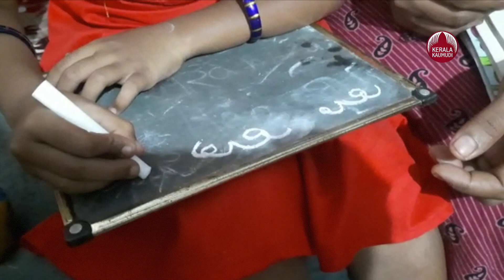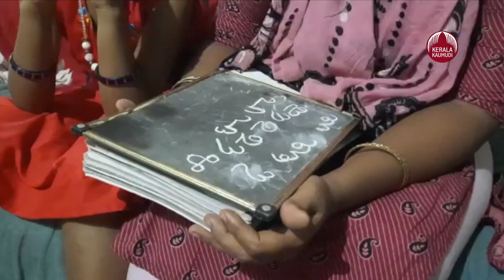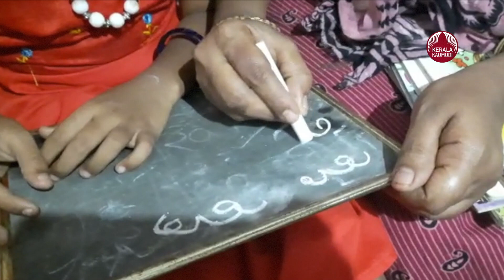അമ്മയെ മലയാളം പഠിപ്പിക്കാൻ കച്ച കെട്ടിയിറങ്ങി ഒന്നാം ക്‌ളാസ് കാരി;ഇത് ശ്രേഷ്ഠ മലയാളം |Kerala Kaumudi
അമ്മമാർ മക്കളെ പഠിപ്പിക്കുന്നത സാധാരണ  കാഴ്ചയാണ്. എന്നാൽ ഒന്നാം ക്‌ളാസിൽ പഠിക്കുന്ന ഒരു മകൾ അമ്മയെ മലയാളം  അക്ഷരങ്ങൾ പഠിപ്പിക്കുന്നത് കണ്ടിട്ടുണ്ടോ. എന്നാൽ അങ്ങനെ ഒരു സംഭവം ഇങ്ങു പത്തനംതിട്ടയിൽ നടക്കുകയാണ് അഞ്ചുവയസ്സുകാരി . മകൾക്കു പഠിപ്പിക്കാൻ കൊതിയായിട്ടൊന്നുമല്ല, മറി ച്ചു ആ അമ്മക്ക് മലയാളം പഠിക്കണം  എന്ന ആഗ്രഹം മനസ്സിൽ ശക്തമായത് കൊണ്ട് മാത്രമാണിത്. ഓൺലൈൻ ക്ലാസ്സുകളുടെ സ്വാധീനവും പ്രചോദനവും എത്രത്തോളമുണ്ട് എന്ന്   വ്യക്തമാക്കുന്ന ഒരു സംഭവം കൂടിയാണിത്. ഭർത്താവു പലതവണ മലയാളം പഠിപ്പിക്കാൻ  ശ്രമിച്ചിട്ടും നടക്കാത്ത കാര്യമാണ് ഒന്നാം ക്‌ളാസുകാരി മകൾ നടത്തിയെടുത്തതും.

 പത്തനംതിട്ട തൈക്കാവ് ഗവൺമെന്റ് ഹയർ സെക്കൻഡറി സ്കൂളിലെ : ഒന്നാം ക്ളാസിൽ പഠിക്കുന്ന ഹയറാൻസിയക്കു സ്കൂളിൽ നിന്നും  ഇനി വീട്ടിലെത്തി അമ്മ മാതാർ ബീവിയെ മലയാളം പഠിപ്പിക്കണം. ചെങ്കോട്ട സ്വദേശിയായ മാതാർ ബീവി ഇതുവരെ മകൾക്കൊപ്പം ഒാൺലൈൻ ക്ളാസിൽ ഇരിക്കുമായിരുന്നു, മലയാളം പഠിക്കാൻ. മകൾ സ്കൂളിലേക്ക് പോയപ്പോൾ അമ്മയ്ക്ക് പഠിക്കാൻ സൗകര്യമില്ലാതായി. സ്കൂളിൽ നിന്ന് പഠിക്കുന്നത് വീട്ടിൽ വന്ന് മകൾ പറഞ്ഞിട്ടു വേണം ഇനി അമ്മയ്ക്കു പഠിക്കാൻ. മക്കളെ മലയാളം സ്കൂളിൽ ചേർത്തതു തന്നെ തമിഴ് മാത്രം വായിക്കാനും എഴുതാനും അറിയാവുന്ന തന്റെ ബുദ്ധിമുട്ട് അവർക്ക് വരരുതെന്ന് ആഗ്രഹിച്ചാണ്. മകൻ ഫാരീസും പത്തനംതിട്ട തൈക്കാവ് ഗവൺമെന്റ് ഹയർ സെക്കൻഡറി സ്കൂളിലെ എൽ.കെ.ജി വിദ്യാർത്ഥിയാണ്. തമിഴ്നാട് ചെങ്കോട്ട വടകര സ്വദേശിയായ മാതാർ ബീവി ഭർത്താവ് നൂർ മുഹമ്മദുമായി പത്തനംതിട്ട ഫാരീസ് മൻസിൽ വീട്ടിൽ താമസമായിട്ട് എട്ടു വർഷമായി.

ഒാൺലൈൻ ക്ലാസിൽ ഇരിക്കുമ്പോൾ അദ്ധ്യാപകർ പറയുന്നത് പൂർണമായും മനസിലാക്കാൻ ഹയറാൻസിയയ്ക്ക് കഴിയുമായിരുന്നില്ല. സമീപത്തുള്ളവരോടും അദ്ധ്യാപകരോടും സംശയം ചോദിച്ച് മനസിലാക്കിയാണ് അമ്മയ്ക്കും പറഞ്ഞുകൊടുത്തിരുന്നത്. ഇരുവരും ഒരുമിച്ച് മലായാളം പാട്ടുപാടാനും അക്ഷരം എഴുതാനും ശ്രമിക്കുകയായിരുന്നു.

നൂർ മുഹമ്മദ് പലപ്പോഴും ഭാര്യയെ മലയാളം പഠിപ്പിക്കാൻ ശ്രമിച്ചെങ്കിലും വിജയിച്ചില്ല. മാതാർ ബീവിക്കൊഴികെ മൂവർക്കും മലയാളം അറിയാം.

മകളാണ് എങ്ങനെ ഉച്ചരിക്കണം എഴുതണം എന്നൊക്കെ അമ്മയെ ഇപ്പോൾ  പഠിപ്പിച്ചുപോരുന്നത്. 22 വർഷമായി നൂർ മുഹമ്മദ് പത്തനംതിട്ടയിലെത്തിയിട്ട്. പച്ചക്കറി കച്ചവടം ചെയ്താണ് ഉപജീവനം. മാതാർ ബീവിക്കു വീട്ടിൽ തയ്യൽജോലി.ക്കണം എന്ന ആഗ്രഹം മനസ്സിൽ .